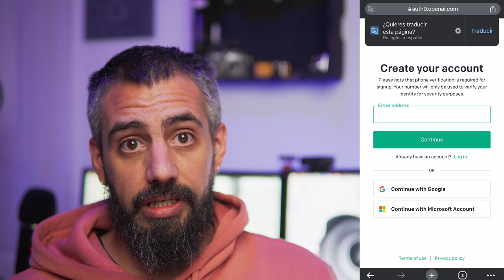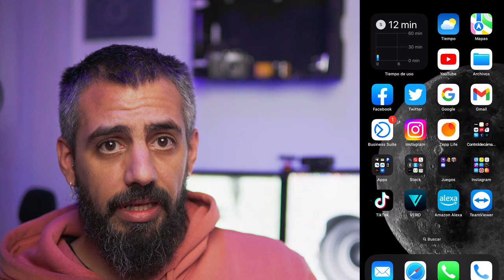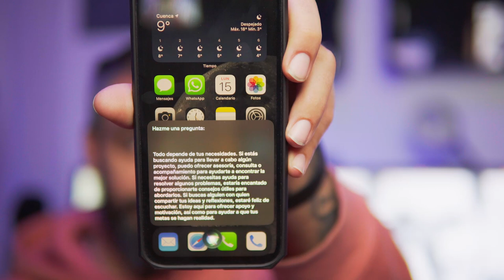🧠 Utiliza ChatGPT en tu IPHONE con SIRI y GRATIS 2023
En el vídeo de hoy te explico como utilizar ChatGPT mediante comandos de voz a través de Siri de una forma sencilla, mediante los atajos de iPhone.